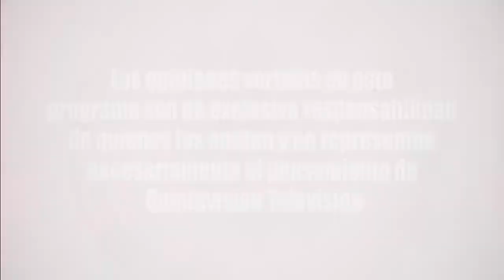A Fondo Óscar Sumonte (Con lengua de señas)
Accesible para la Comunidad Sorda con Interpretación en Lengua de Señas.